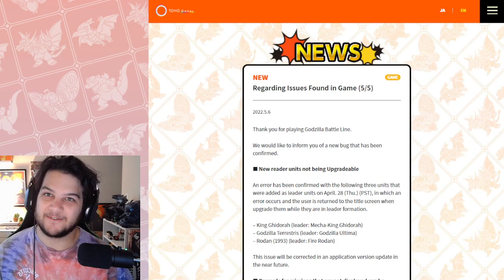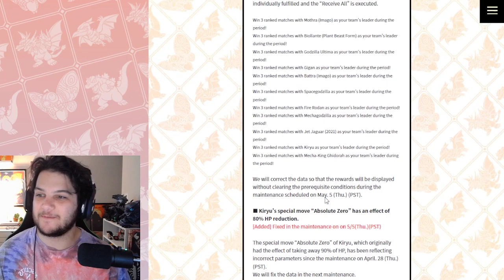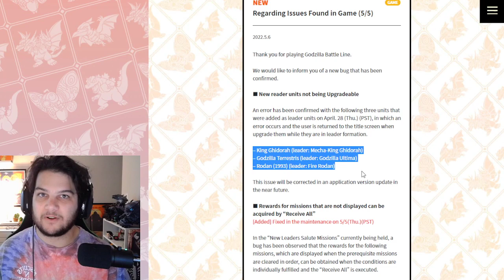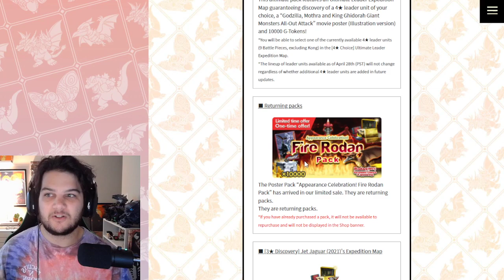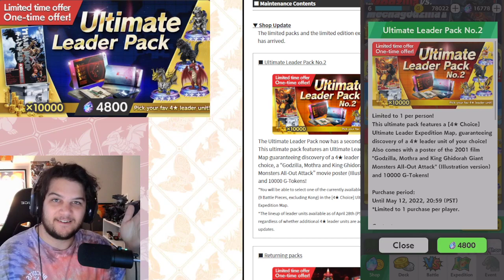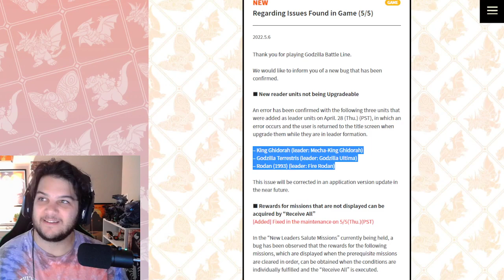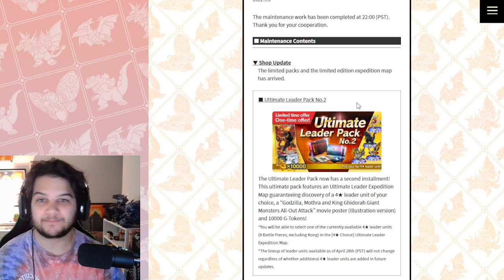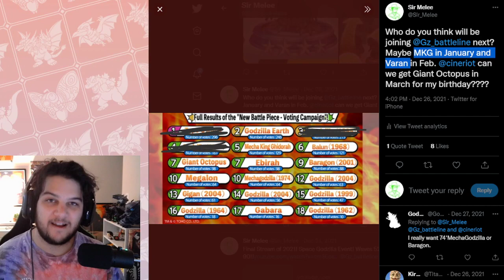GMK GOJI TEASED FOR GODZILLA BATTLE LINE? MAYBE! KIRYU FIXED! 2000 SUBSCRIBERS!